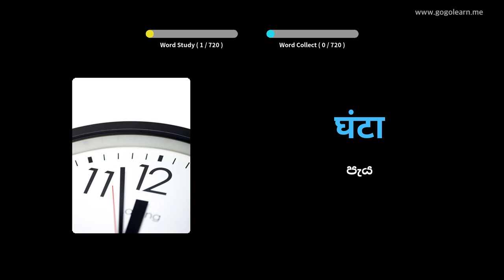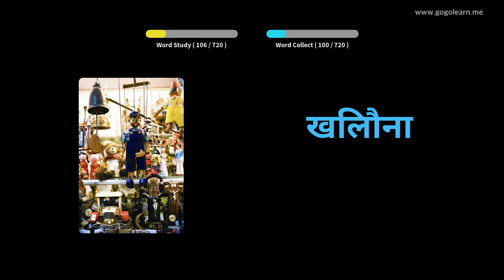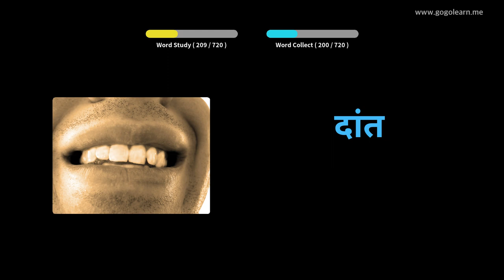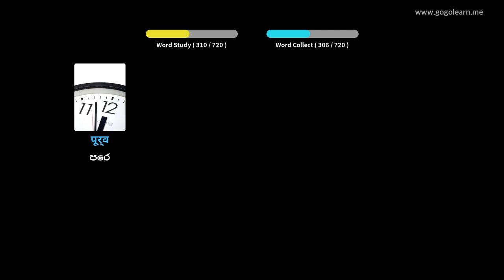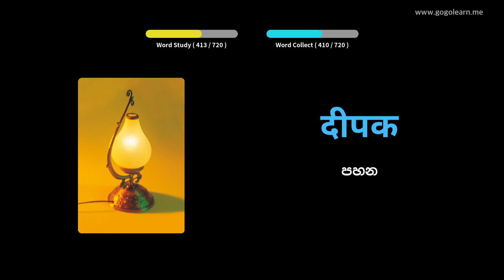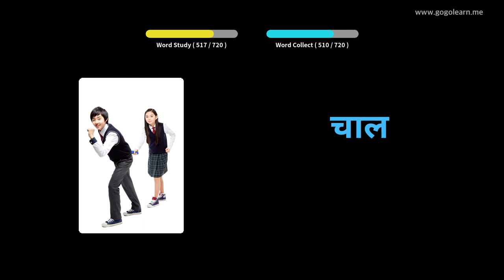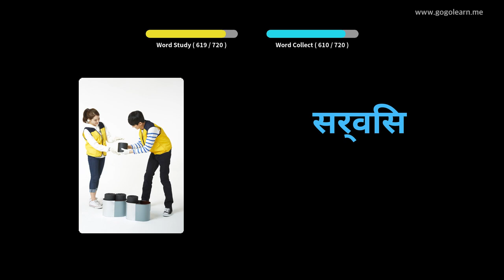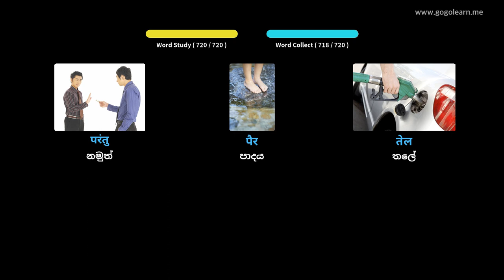හින්දි වචන මාලාවේ දරුවන් | Golearn